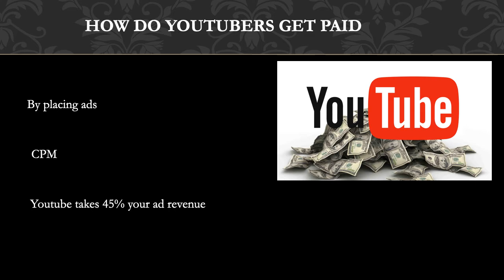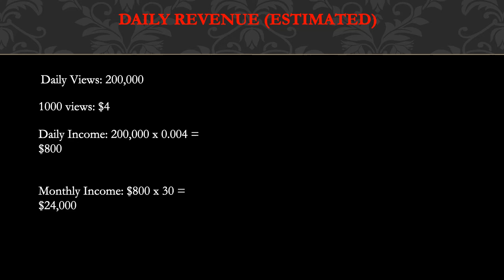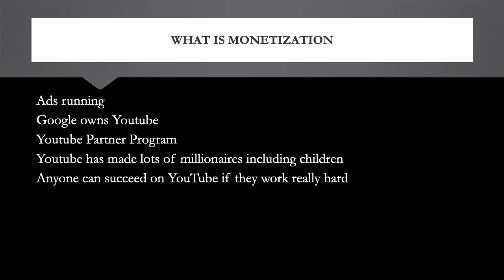How much Sailing La Vagabonde makes on Youtube